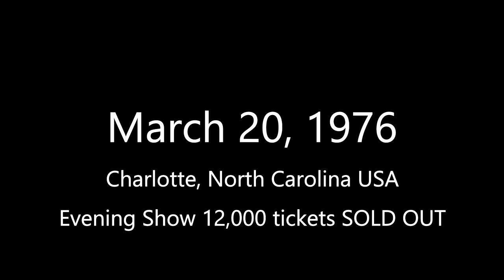THE FULL STORY & PHOTO COMPARISON: ELVIS SINGS "HOUND DOG" TO GET KID TO DANCE...HE DOESN'T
NEW INFORMATION: I HAVE CONFIRMED ALL OF THE CONCERT INFORMTION FOR THIS UNUSUAL OCCURENCE!!! A proud mother pushes her son, (dressed as ELVIS) onto the stage and while he looks round in utter amazement Elvis sings a short 'Hound Dog' hoping the kid will burst into life...he doesn't.
8:30pm show Charlotte, NC. March 20, 1976
Costume: White Bicentennial suit
Songs: Also Sprach Zarathustra
See See Rider
I Got A Woman/Amen
Love Me
Let Me Be There
You Gave A Mountain
Steamroller Blues
All Shook Up
Teddy Bear/Don't Be Cruel
Hound Dog
Heartbreak Hotel
Polk Salad Annie
[band introduction]
What'd I Say
[band introduction]
And I Love You So
Hurt
Burning Love
America
Funny How Time Slips Away
Fairytale